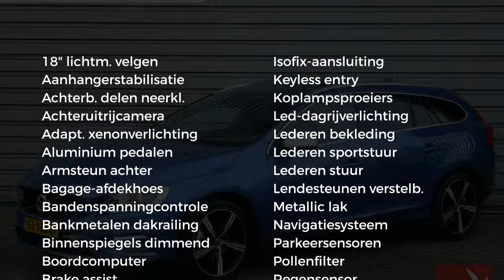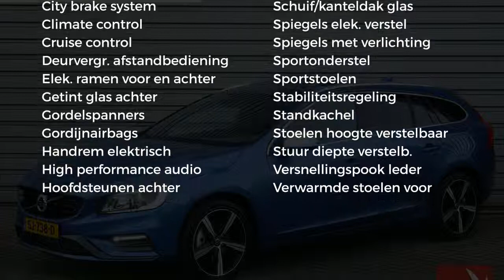Volvo V60 T4 190pk Business Sport - Schuifdak - Standkachel - AUT